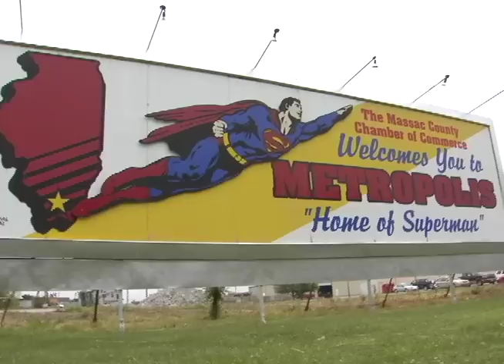Heroic Ambition New Trailer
HeroicWorld Productions proudly announces the release of the new superhero entertainment documentary Heroic Ambition.

The film was written and directed by Scott Cranford, founder of HeroicWorld.com and former official "Superman" of Metropolis, Illinois. Using character types found in the world of Superman, Cranford has created a film that gives an entertaining and revealing look behind one of the biggest superhero entertainment events in the country.

An actor from Los Angeles, Cranford was selected to play the Man of Steel in a nationwide casting search held by the Metropolis Chamber of Commerce for their annual Superman Celebration.

"For eight years, I flew from Los Angeles to Metropolis to portray the Man of Steel for the annual Superman Celebration," Cranford remembers. "Since the first year I portrayed Superman, I wanted to make a documentary [about it]. However, I didn't feel it was appropriate to be making a movie while doing my job.  Asking a kid to redo a high five just didn't seem cool."

Cranford gathered film footage of his Superman-related activities while wearing the requisite blue tights and red cape for Metropolis. Before the end of his tenure as the Man of Steel, Cranford's thoughts turned back to his original inspiration.

"A month before my last year playing Superman, I felt it was the right time to pursue the documentary," says Cranford.

The director put out an online call for footage from the Superman Celebration to add to his documentary project. Cranford was soon contacted by Kevin James, a Boston film student and Superman fan.  James and fellow film students and Superman enthusiasts Craig Shannon and Matt Sinclair drove out from Boston, Massachusetts to Metropolis, Illinois and shot most of what would become Heroic Ambition.

The documentary uncovers the ambition of the city of Metropolis, Illinois and the people surrounding the Annual Superman Celebration. The city of Metropolis holds the title of being the official city of Superman and has been celebrating the Man of Steel annually for 32 years.

"This documentary is my Superman film," says the writer/director. "From the onset, my goal was not necessarily to make a great documentary but to make a great Superman movie and I feel I have achieved this."

Thousands visit the real city of Metropolis annually to celebrate the world's first Superhero -- Superman, The Man of Steel. Witness the ideals of several archetypes within Superman's Universe. Meet the residents of Metropolis and the visitors to one of the biggest superhero entertainment events in the country.

Share the excitement, the controversy and the ambition as expert insights offer different sides to what goes on behind the scenes of the celebration for the world's most legendary comic book hero.
For more info please visit heroicambition.com